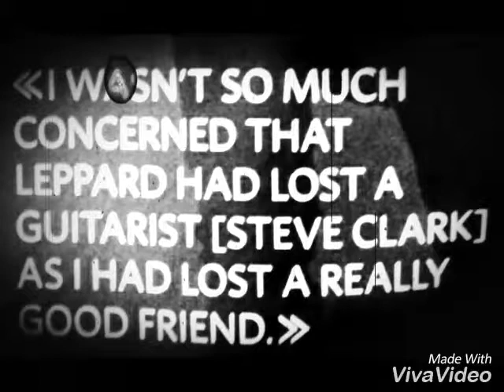Two steps behind! Tribute to Steve Clark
Two steps behind is one of the most beautiful Def leppard song! In this video you can watch pics of the band without Steve Clark in the 90's after he die... and pics of how he (Steve ) still present in every concert!